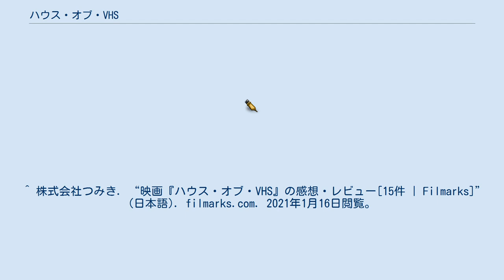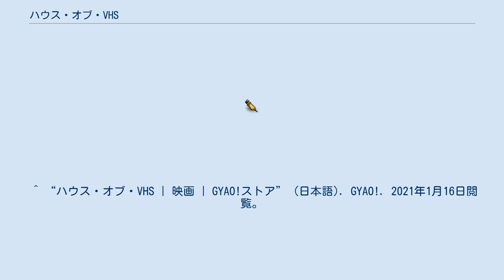ハウス・オブ・VHS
『ハウス・オブ・VHS』（原題：House of VHS）は、2016年のフランスのホラー映画。
 田舎町にある屋敷を訪れた6人のパリから来た学生。
その屋敷は、電気と水道が通っておらず、廃墟となっており、テクノロジーを使わない生活を1週間楽しむことにした。
ある日、屋根裏部屋で古いVHSビデオデッキと大量のVHSテープを発見する。
 ^ 株式会社つみき. “映画『ハウス・オブ・VHS』の感想・レビュー[15件 | Filmarks]” (日本語). filmarks.com. 2021年1月16日閲覧。
 ^ “Film Review: Ghosts in the Machine (House of VHS) (2016)” (英語). Horror News | HNN (2019年7月25日). 2021年1月16日閲覧。
^ “[字ハウス・オブ・VHS - 映画動画 - DMM.com]”. 2021年1月16日閲覧。
 ^ “House of VHS - Ghosts in the Machine - Marteau Films Production”. marteau.film. 2021年1月16日閲覧。
 ^ “ハウス・オブ・VHS | 映画 | GYAO!ストア” (日本語). GYAO!. 2021年1月16日閲覧。
^ “House of VHS - Film (2016) - SensCritique”. 2021年1月16日閲覧。
^ AlloCine (フランス語), House of VHS, 2021年1月16日閲覧。